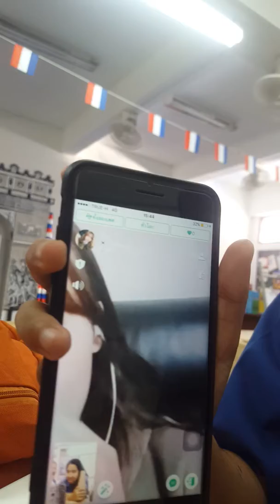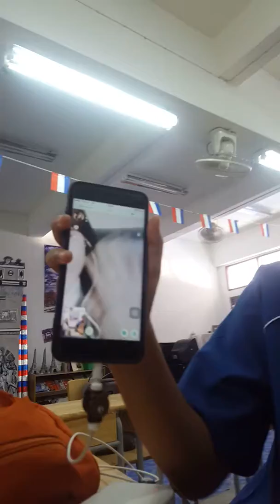Talking with unnie on AZAR